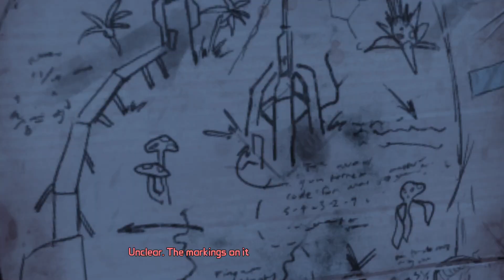OUR NEW ROBOT | Tales From The Borderlands EP 9